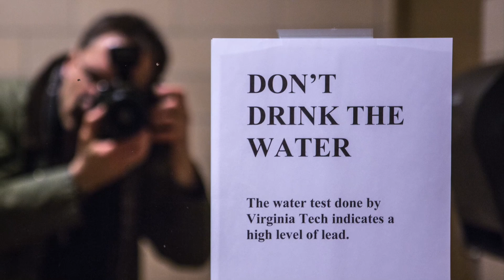Circle of Blue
In a disruptive era, when risks are becoming realities, Circle of Blue reports from the front lines.